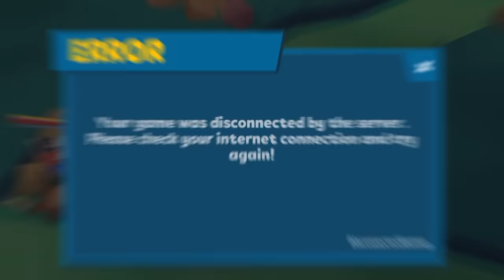New SKIN (5) | zooba